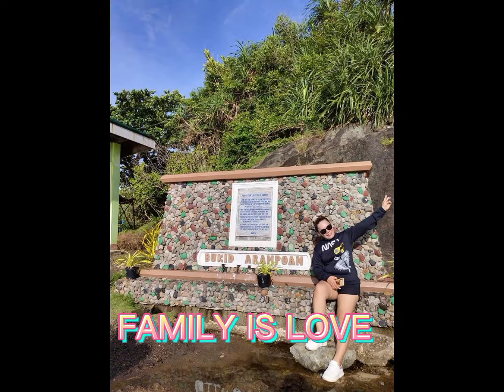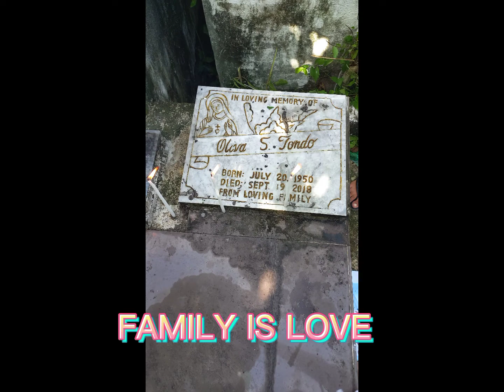MY VACATION MEMORIES IN LEYTE